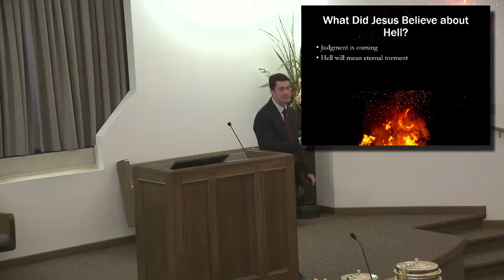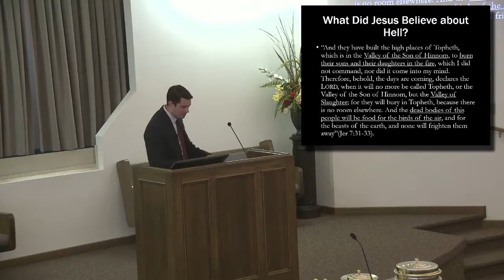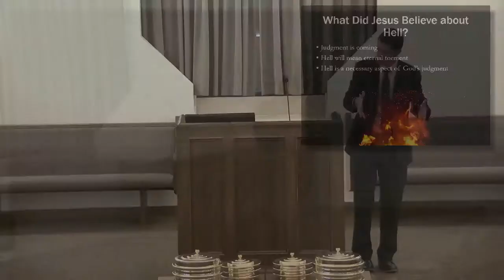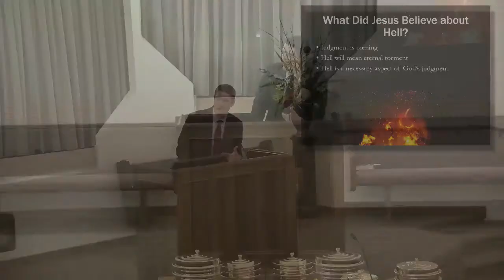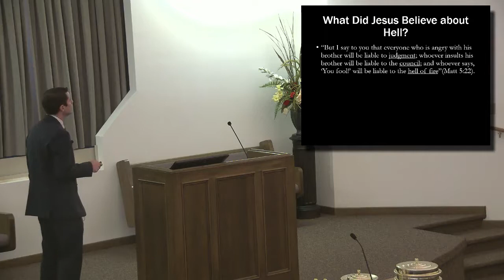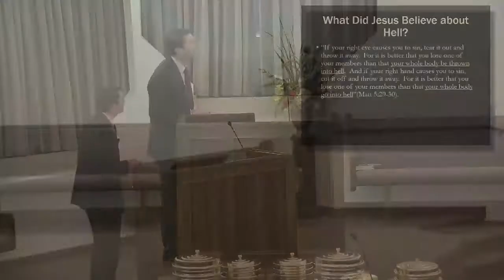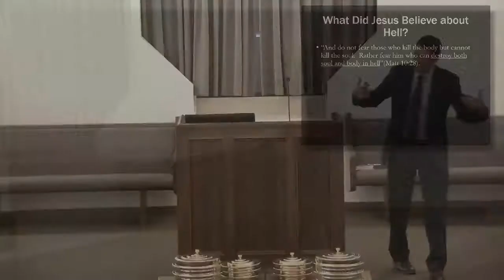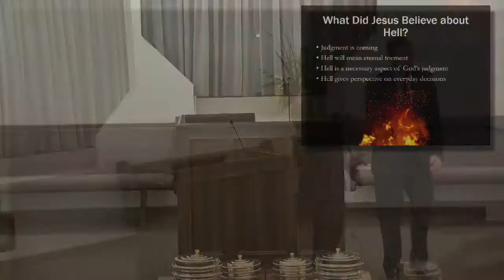What Did Jesus Believe About Hell?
Matt 13:40-43. In this passage, Jesus explains the meaning of the parable of the Tares.
This study by Fairview Evangelist Jacob Hudgins examines what Jesus believed about hell.